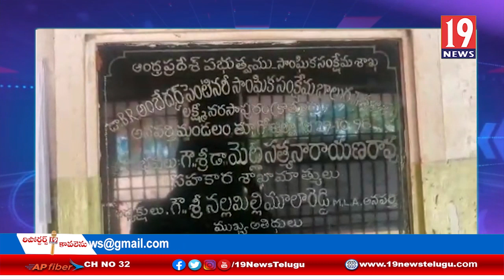అనపర్తి శివారు కొత్తూరులో విద్యార్థుల మధ్య ఘర్ణణ -తూ.గో జిల్లా